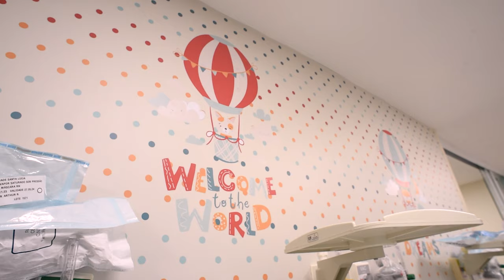Nascimento da Maria Alice ♥ - Hospital Santa Lúcia | Gabriel Pêgo Foto & film